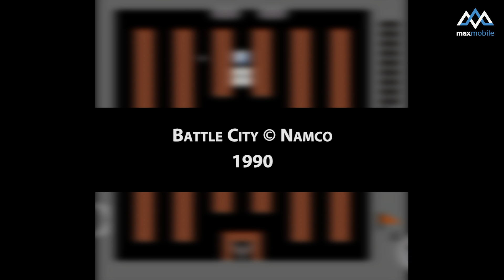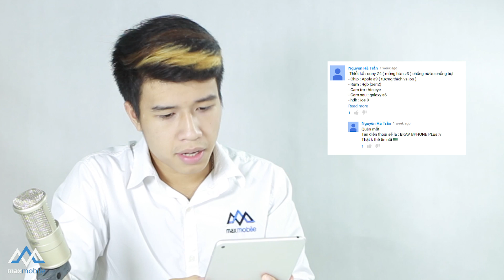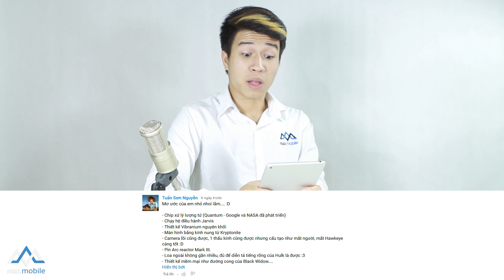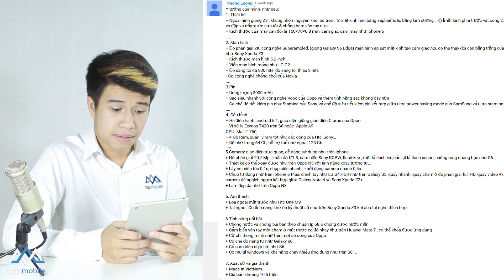MaxTalk #2 - Chơi game 4 nút trên điện thoại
Trong video Maxtalk số thứ 2 lần này, maxchannel sẽ cùng các bạn trải nghiệm lại những trò chơi điện tử 4 nút từ hồi chúng ta còn bé, sử dụng phần mềm NES Emulator trên hệ điều hành android.

• Thông tin chi tiết các bạn có thể tìm thấy tại
• Mua "Iphone 6s cũ" NGAY hôm nay để nhận khuyến mại khủng tại